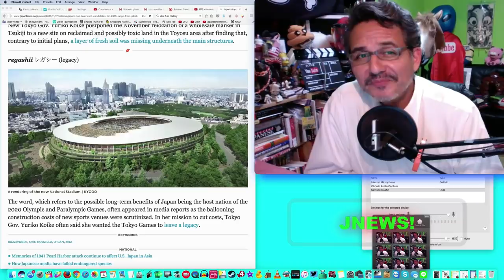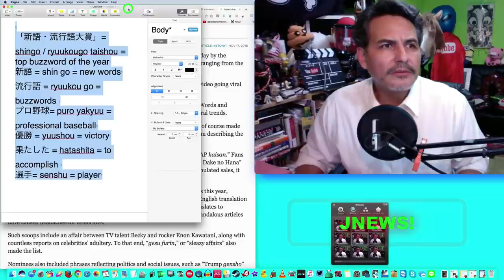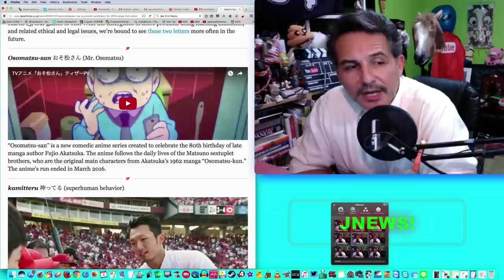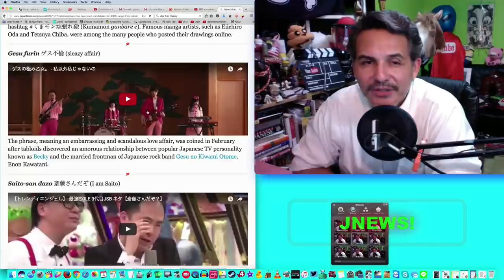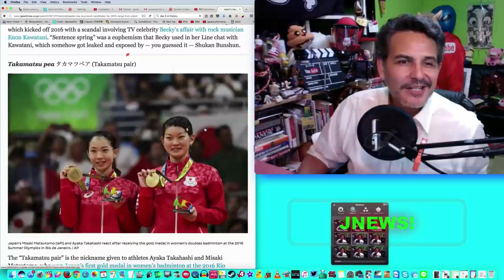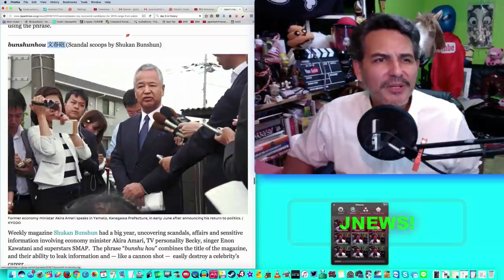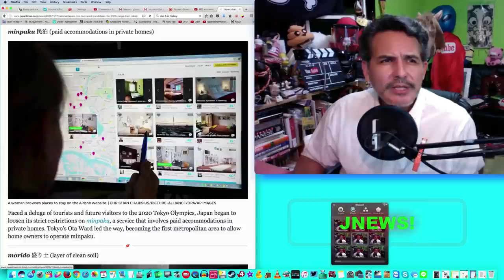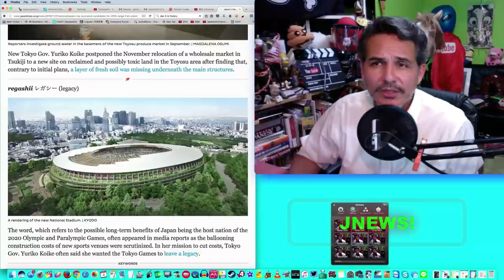Japan’s top buzzword candidates for 2016 range from Pikotaro to ‘the Trump phenomenon’ - JNEWS!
Study hard!!
Japan’s top buzzword candidates for 2016 range from Pikotaro to ‘the Trump phenomenon’

2.5 Oyajis is broadcast live at 10:30pm EVERY Saturday JAPAN TIME. We alternate between this channel: